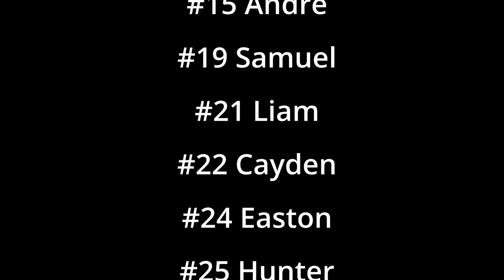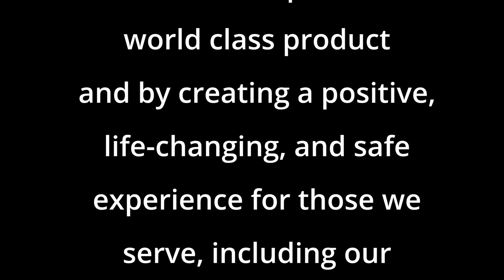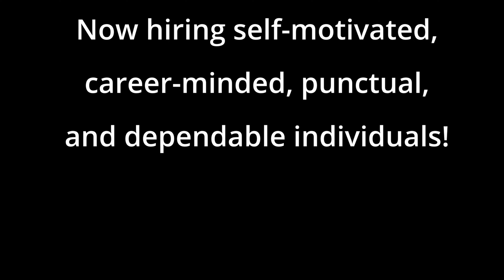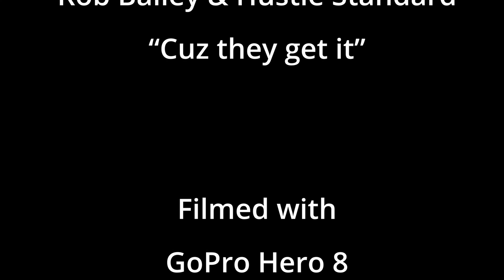Waxahachie Youth Baseball Assc. | Rebels Baseball vs. Mansfield Rangers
Waxahachie Youth Baseball Association
7u Coach Pitch Division
07/25/2022
Waxahachie TX

Rebels Baseball faces Mansfield Rebels